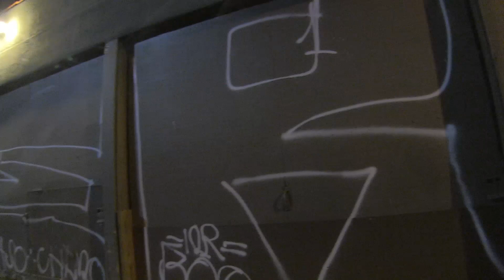PARANORMAL ACTIVITY: THE MARKED ONES - Official Clip - "In the Alley" - English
Watch this official clip from Paranormal Activity: The Marked Ones

In Cinemas New Year's Day.